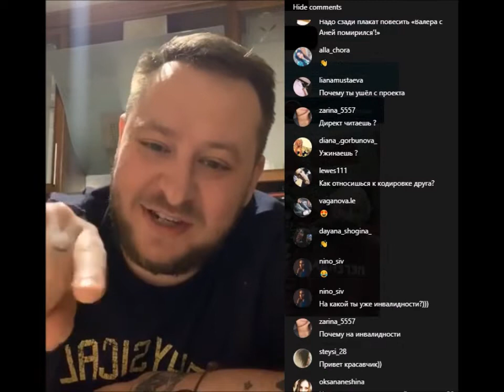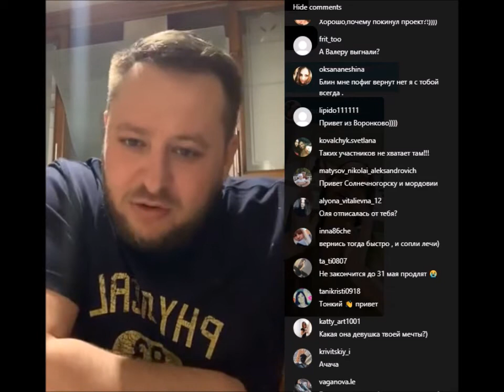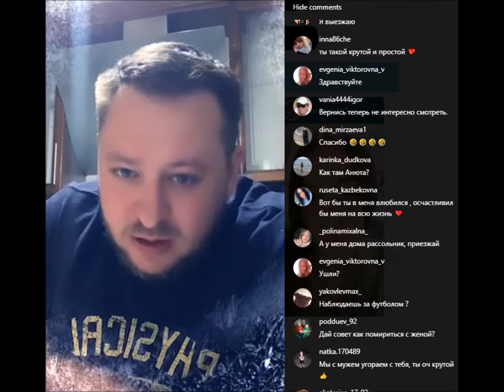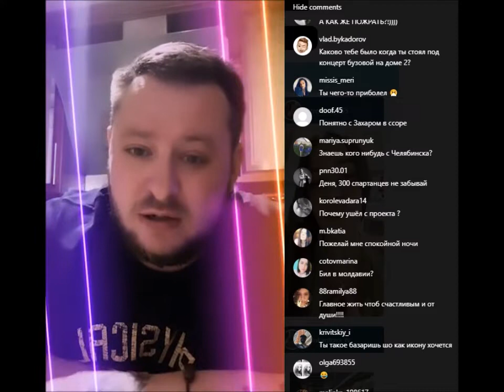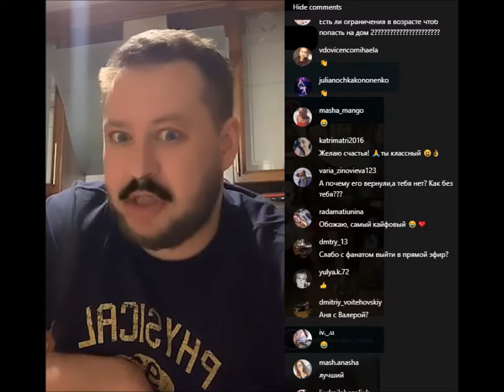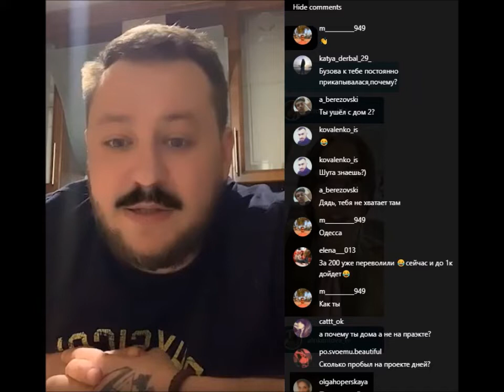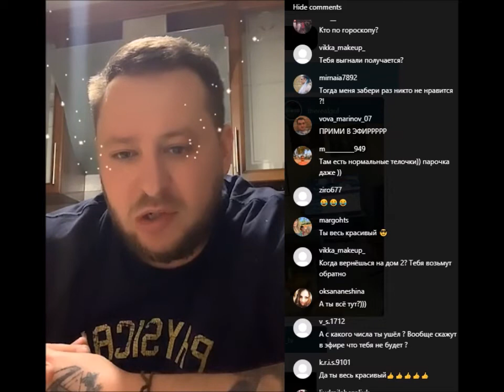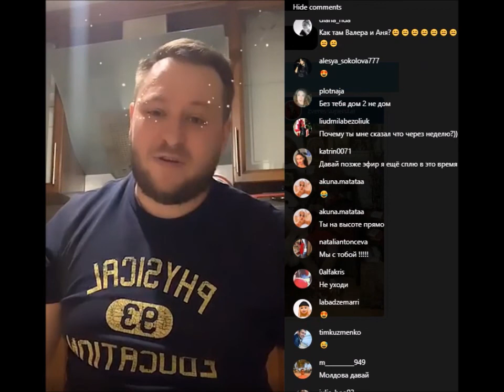Денис Новиков в прямом эфире 23 04 2020 После карантина посмотрим